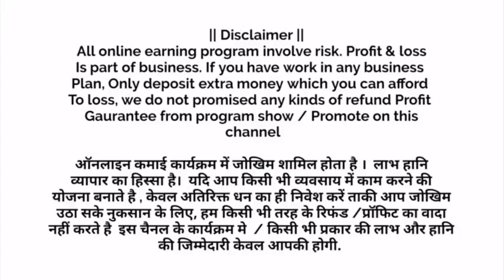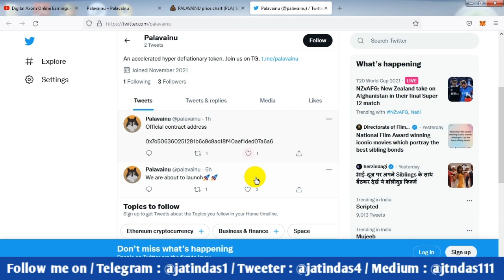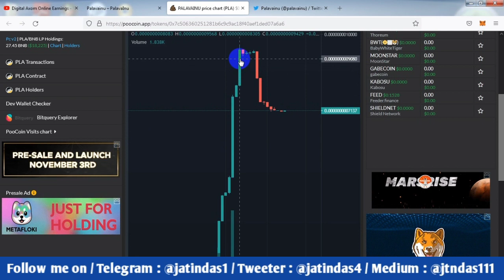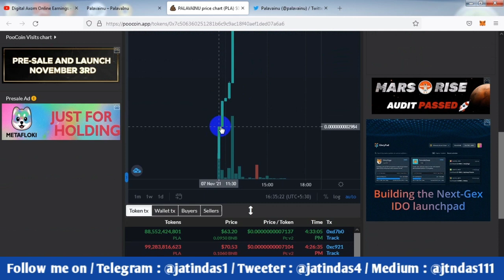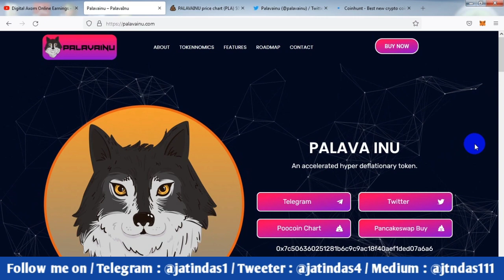PALAVA INU 🐕 New Shiba Killer 🔥 New BSC Token 🎯 1000% Profit Potential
Palavainu target is to get to $1m marketcap in less than 72hours.

Contrast address:
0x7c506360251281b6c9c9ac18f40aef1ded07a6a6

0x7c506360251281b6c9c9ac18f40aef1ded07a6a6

💦Tokenomics
Name : palavainu
Symbol : PLA
Decimal : 9
Supply : 300trillion

Liquidity has been lock for 1 year

💰 Token Taxes
2% Auto LP Acquisition
3% Distributed to Holders

Follow me on Tweeter : jatindas4